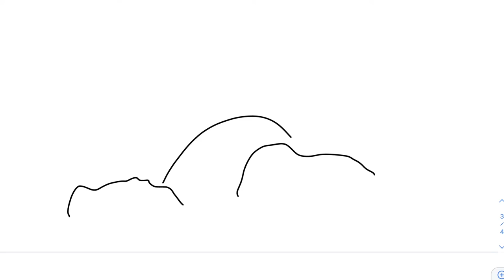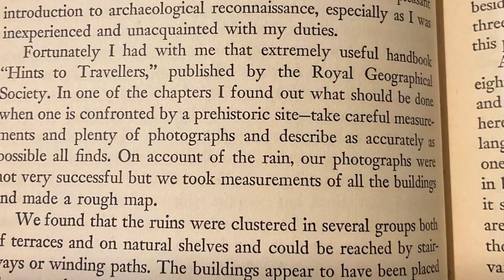The Real Life Indiana Jones: Hiram Bingham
The real life explorer Hiram Bingham had some of the greatest finds of the 1900s! Find out one of his adventures!